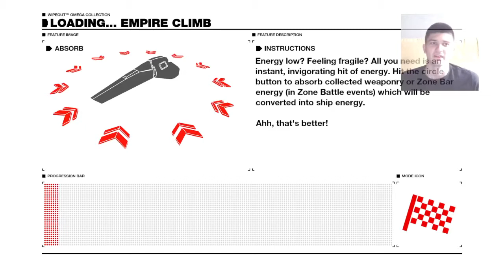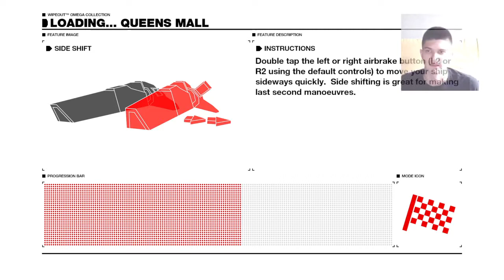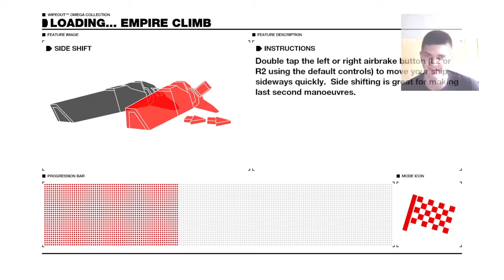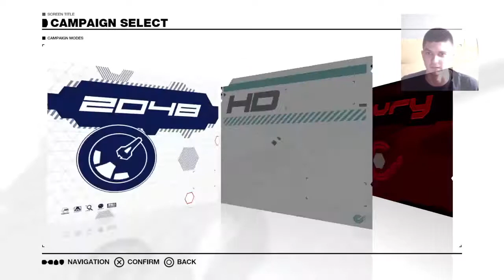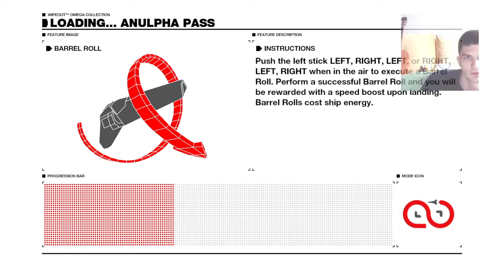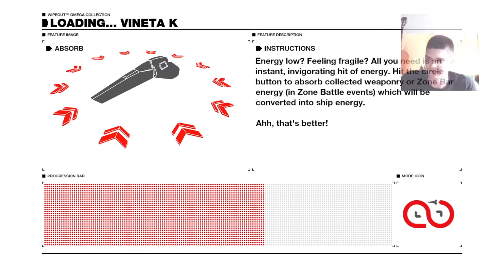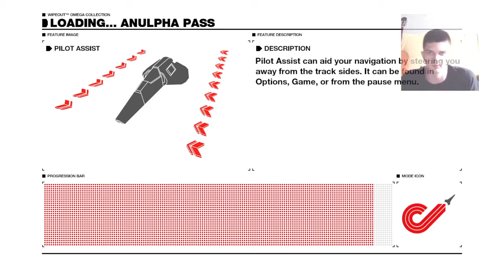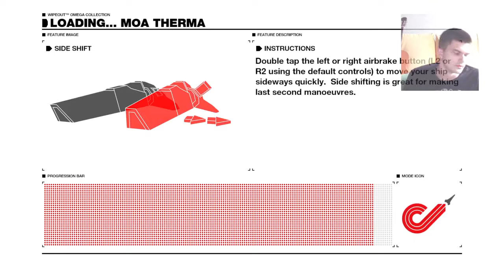WipEout Omega Collection PS+ Monthly Games Review: August 2019